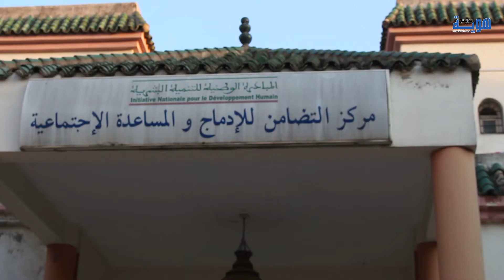عمل كبير لفائدة العجزة والمتخلى عنهم بالمركب الاجتماعي "باب الخوخة" بفاس